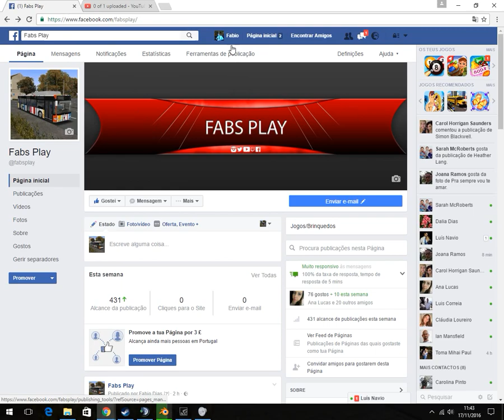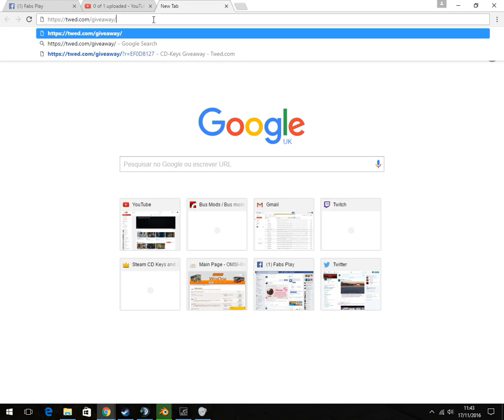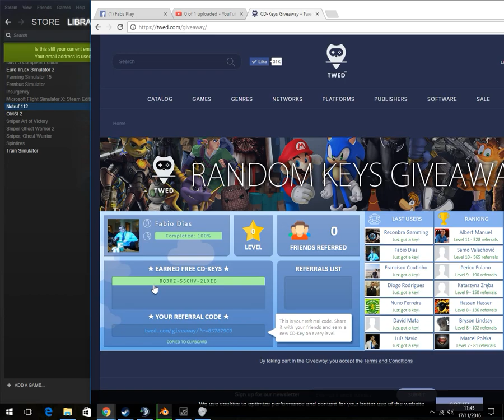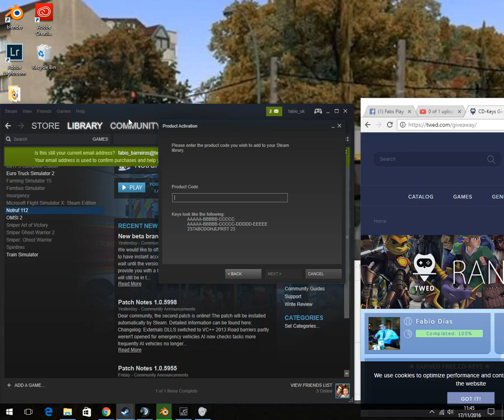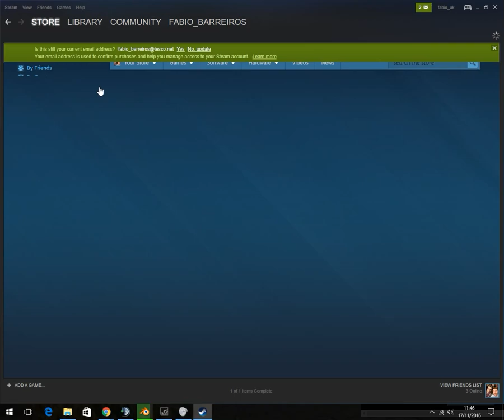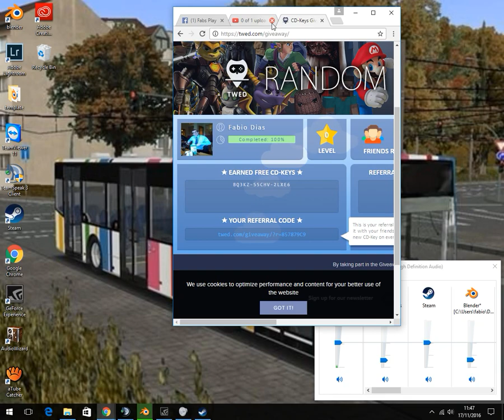Steam giveway key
Neste video mostro como obter uma chave 100% gratis para a stem.. subescrevam o canal obrigado